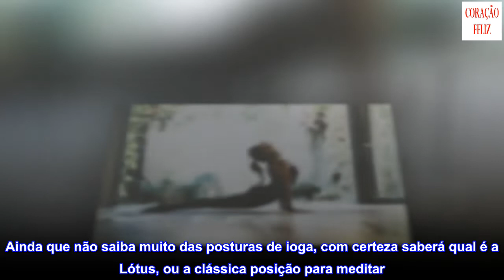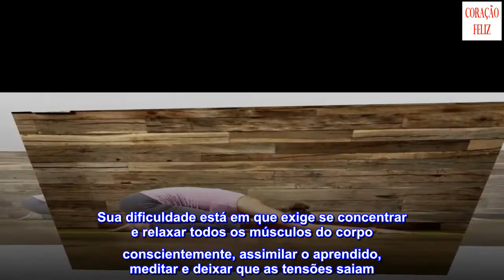7 posturas da ioga para a felicidade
7 posturas da ioga para a felicidade